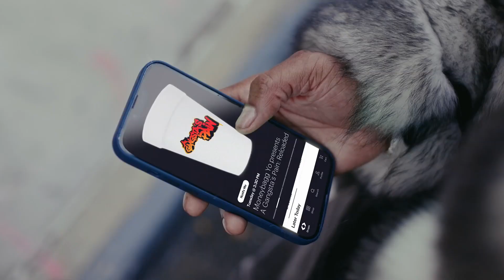Moneybagg Yo feat. Pooh Shiesty & Baby K - Comeback [Music Video]